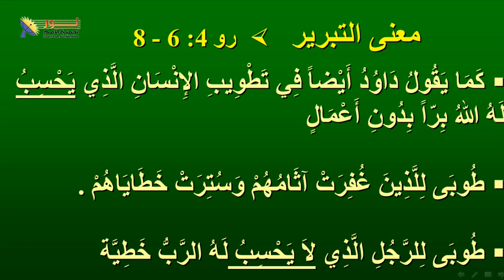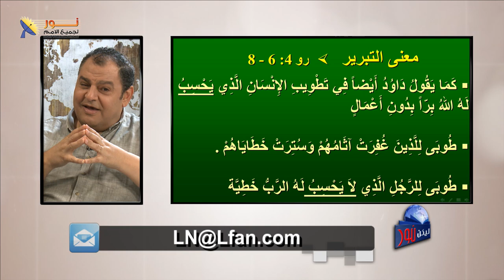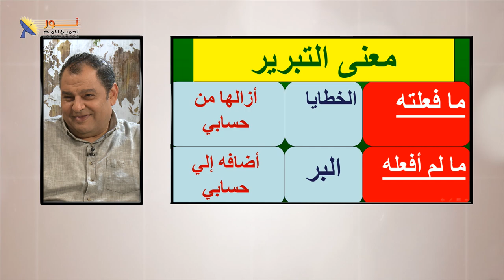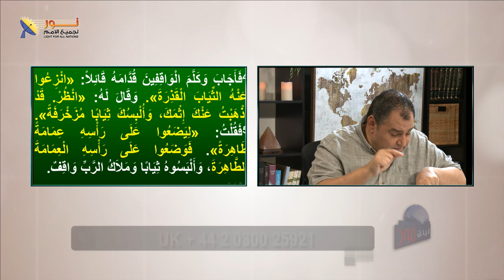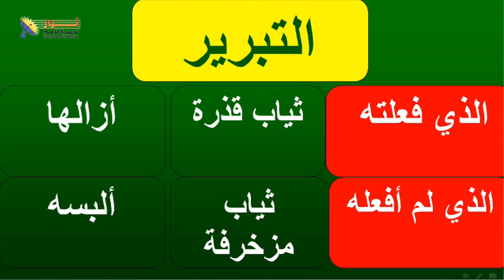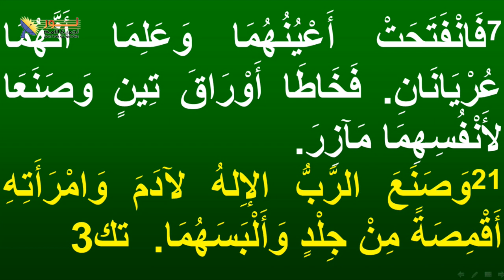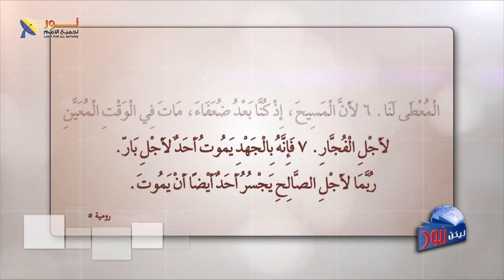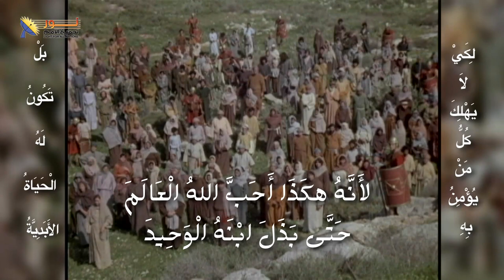ليكن نور - الحلقة ٦٣١ - كيف يتبرر الإنسان عند الله ؟!